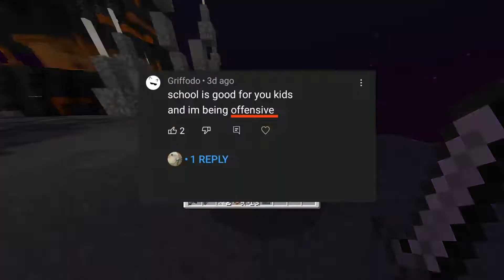No school today , let's dominate Minecraft hunger games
my phone is broken

GTA 6 leak (sorry I need views)